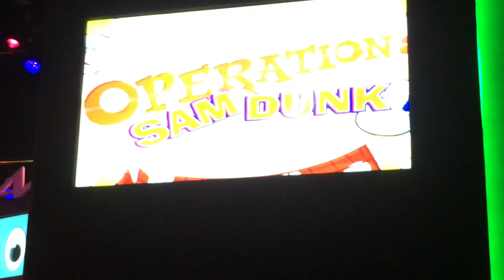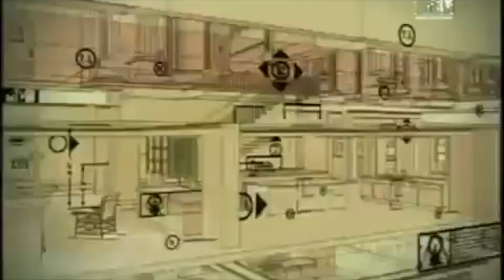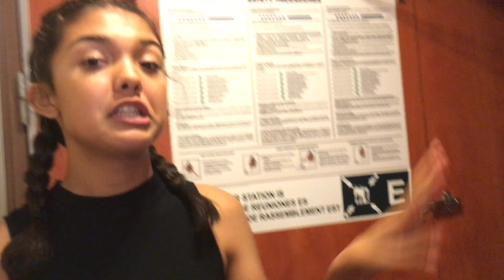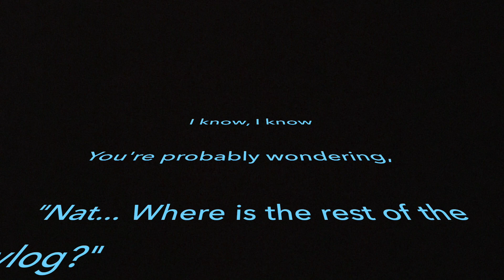Catalina/Ensenada Cruise - Day 1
Our fam bam went on vacation and day 1 was traveling and discovering the ship!